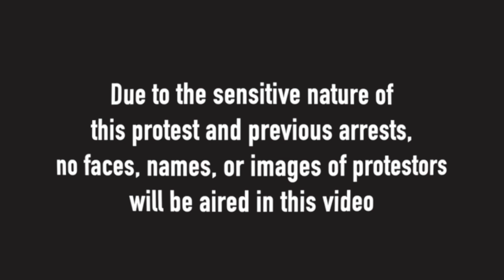Scenes from the Police Abolition March in Raleigh-April 23rd, 2021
Technician films scenes from the Police Abolition March that took place in Raleigh on April 23rd, 2021. This event was held in response to fatal police encounters resulting in the deaths of Ma'khia Bryant and Andrew Brown.